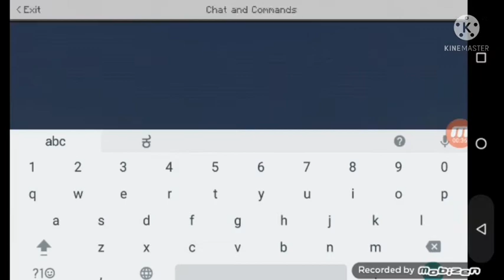cara menjadi flash di minecraft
halo guys jadi pada vidio kali ini aku bakaln ngasih tau cara jadi flash di minecraft tapi skinnya nggak berubah cuman kecepatannya maaf ya kalau tidak pakai suara